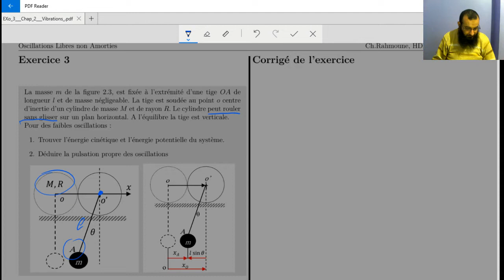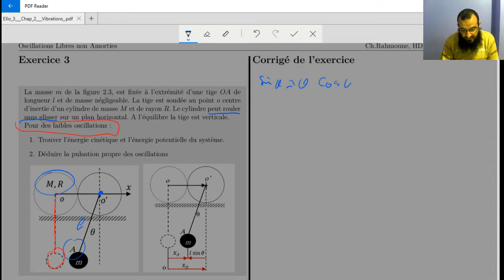Vibrations - Chapitre 2 - Exercice 03 (1)